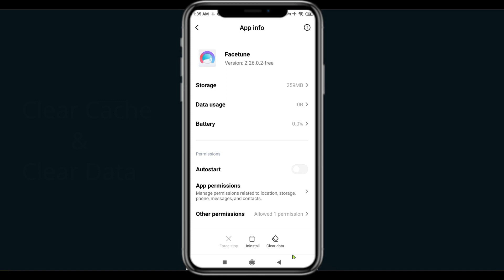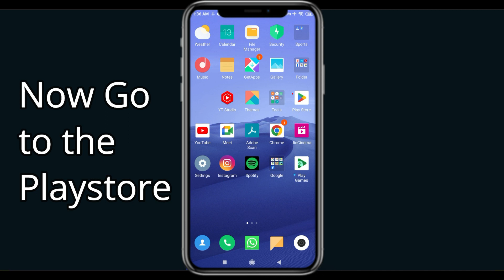How To Fix Facetune App Not Working | Facetune Not Open Problem | PSA 24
In today's Video i will show you How To Fix Facetune App Not Working Problem Android & iOS  | Facetune  Not Open Problem. If you are receiving this problem then it will help you to get rid of this problem. Apart from that, if your Facetune  App unfortunately has stopped or keeps stopping then it will be very useful for you...